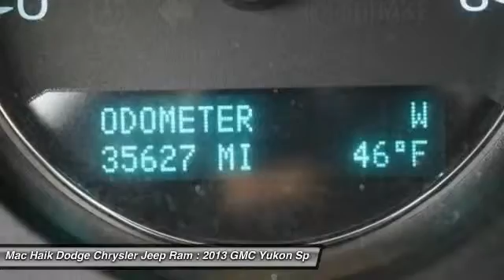2013 GMC Yukon Temple TX B296210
2013 GMC Yukon Denali - $46214

5255 I H 35 South

You'll love this 2013 GMC Yukon. This is a sport utility you'll want to take home. With 35626 miles, it features Automatic transmission and an exterior color of GOLD. Call and get in touch with Mac Haik Dodge Chrysler Jeep Ram directly, and be the first to open the sport utility door today!